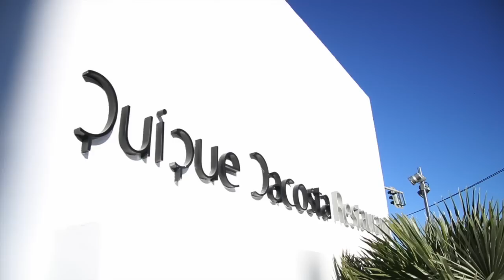Quique Dacosta Restaurante 2015 parte II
2º día de retoques y creación de platos en Quique Dacosta Restaurante. Video realizado por Rut Mud